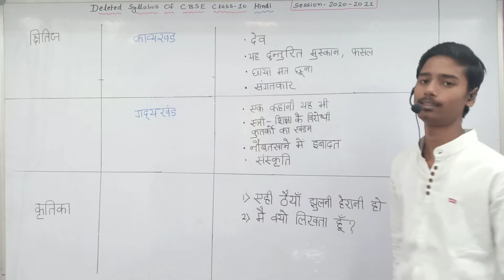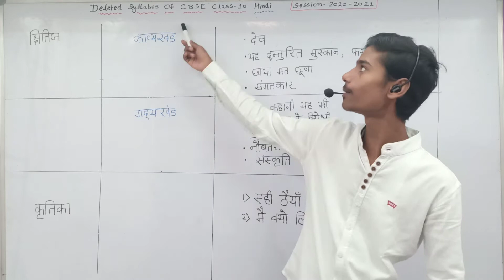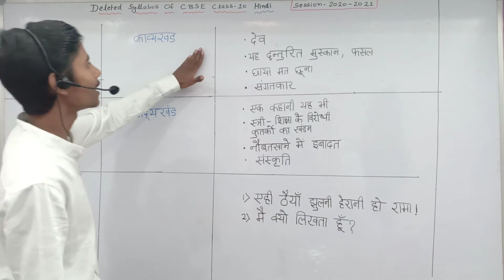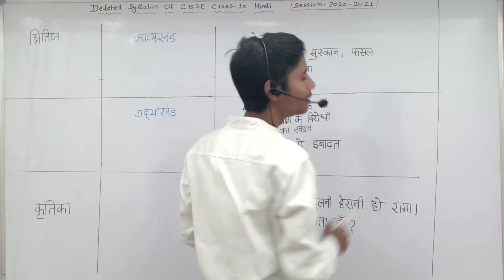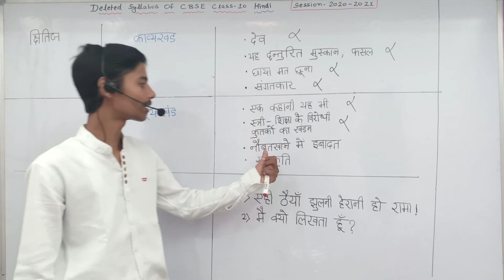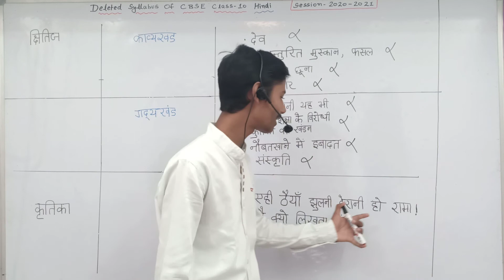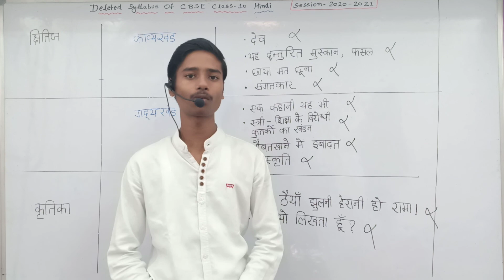Reduced syllabus of CBSE class 10 2020 - 2021|Hindi Deleted Syllabus of class 10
Under this video I have presented a easy comprehensive and complete explanation for  Reduced Syllabus for CBSE class 10 Hindi  CBSE .

Previous video of Word Problem based on Age & Speed Distance and Time Problem link -

class - 10 Linear Equation in two variable chapter notes :-

Previous video of Deleted Syllabus of CBSE class 10 mathematics :-

Previous video Deleted syllabus of CBSE class 10 science :-

our channel Link here to click :-